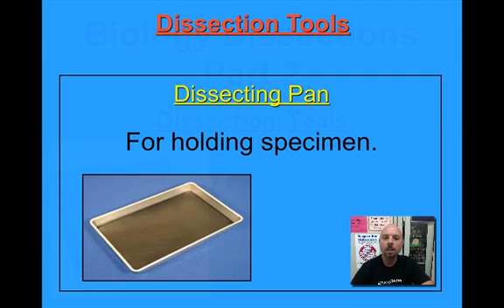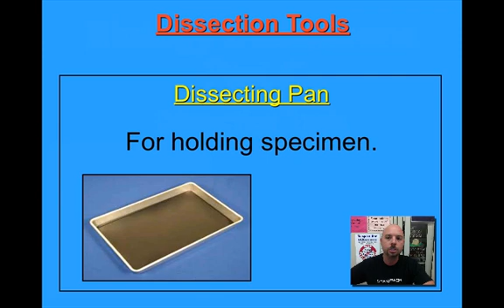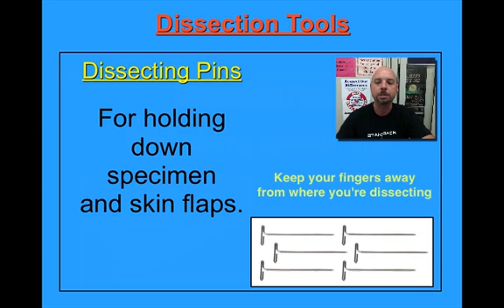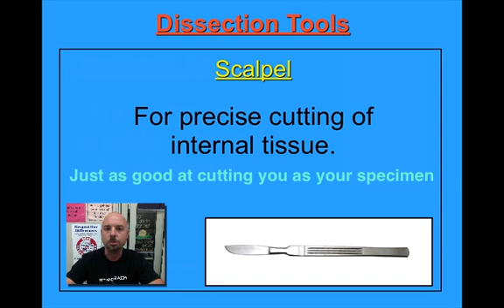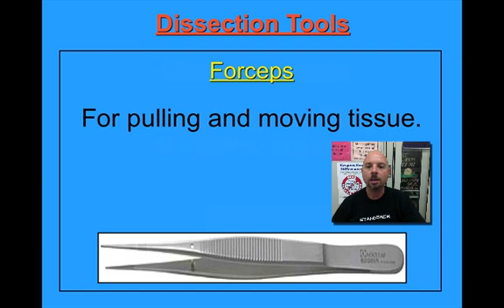Dissection Tools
Mr. Allaire goes over some of the basic tools biology students will be using when conducting dissections in class.